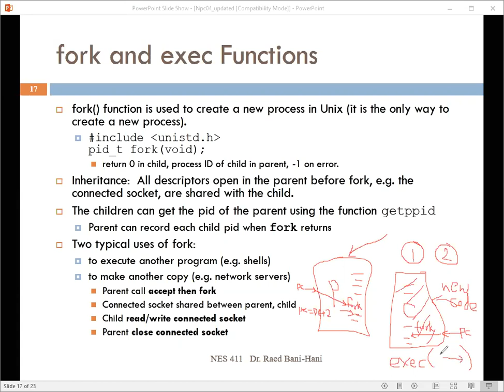NES416 Fall2020 Lecture6 part2ch4 fork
00:00 -fork and exec Function